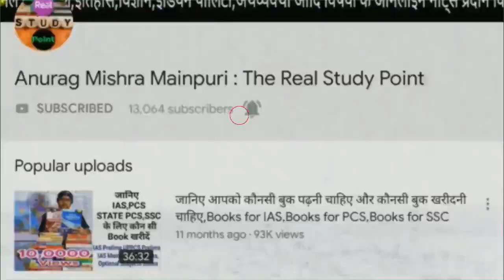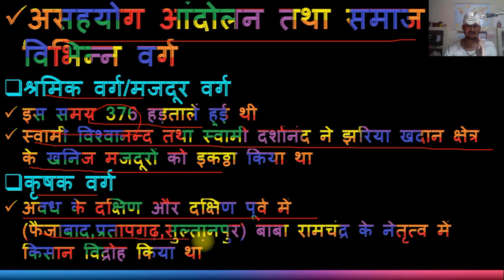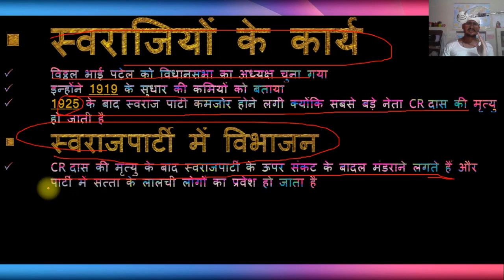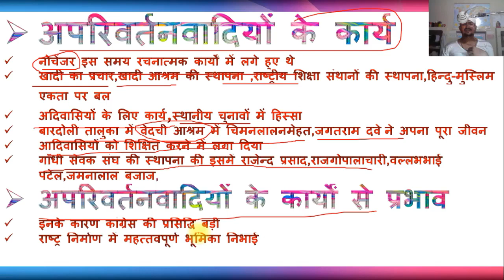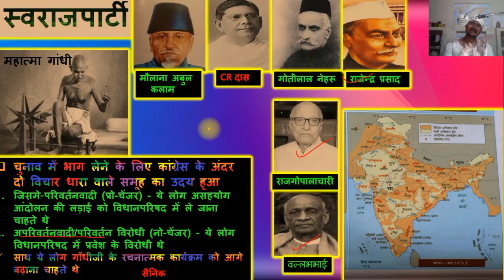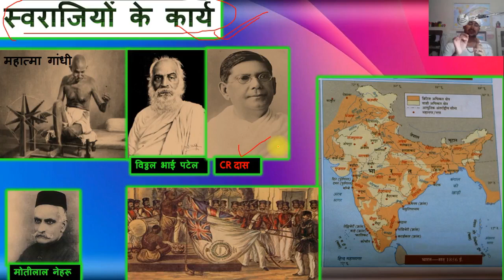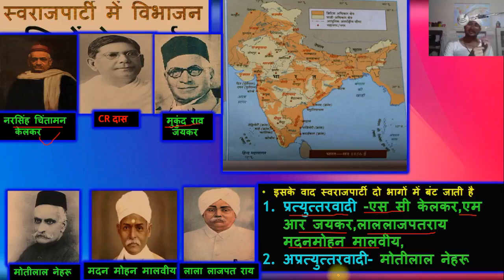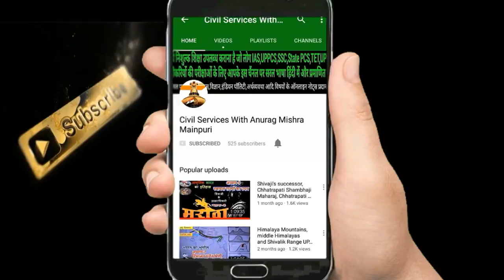L78 Swaraj Party 1923 ,स्वराज्य पार्टी 1923, स्वराजपार्टी में विभाजन ,Pro Changers and No Changers